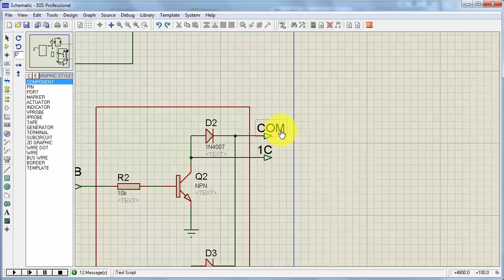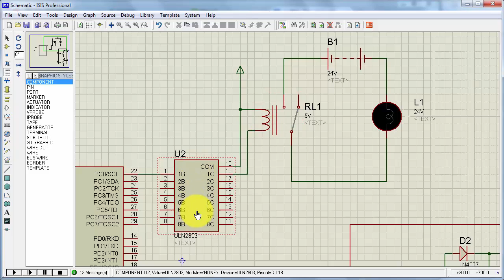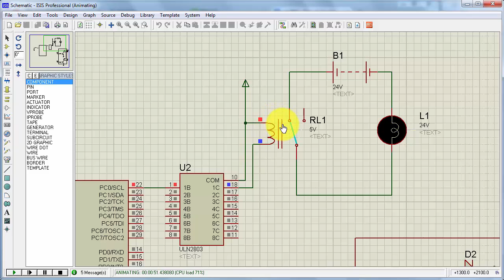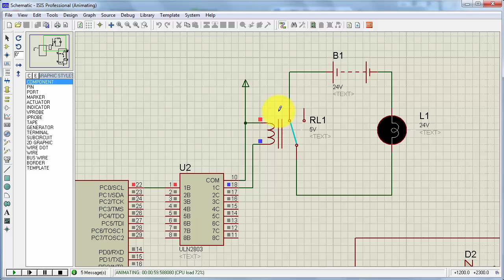MikroC & ATmega32 - Hướng dẫn dùng IC ULN2803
ULN2803 được sử dụng để điều khiển các tải công suất (50V, 500mA).